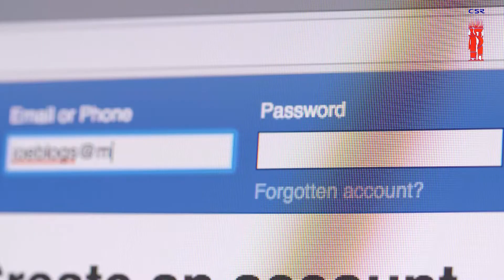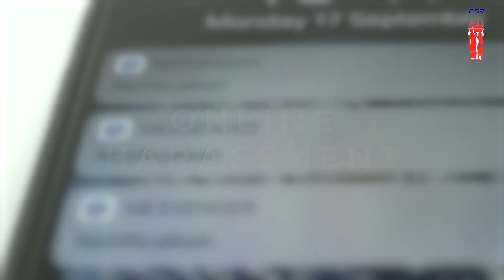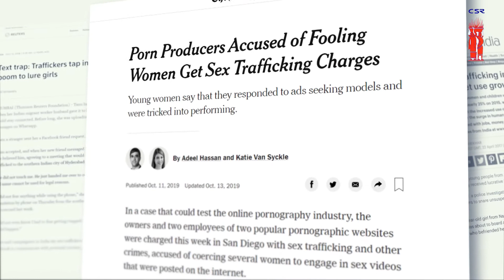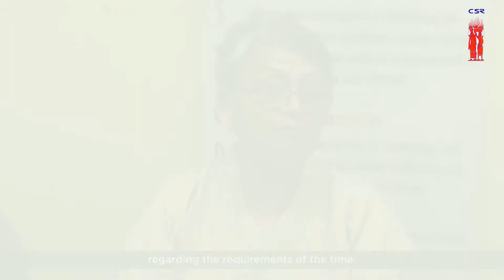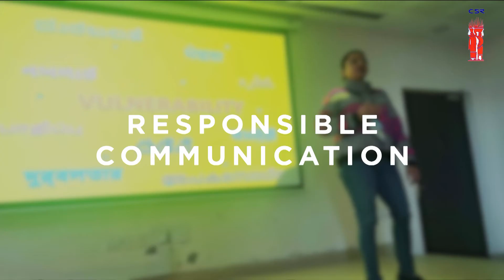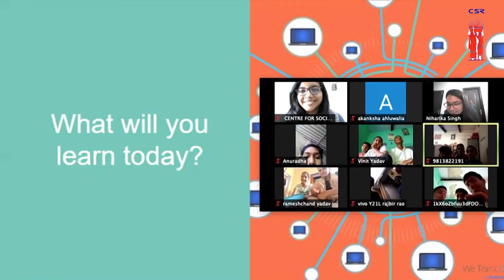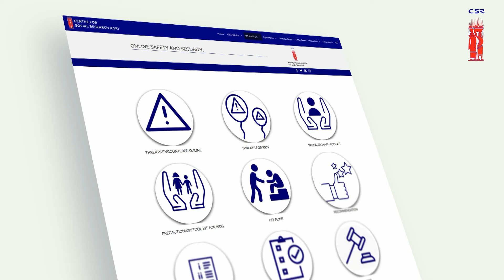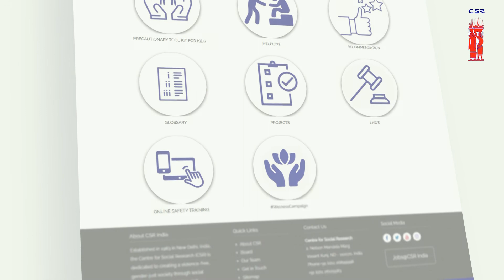Online Human Rights Violations Against Women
As part of the review of the Beijing +25 Action Agenda, Centre for Social Research’s (CSR) dialogue was a three-fold strategy to explore current developments and challenges of protecting women’s human rights in the online space. Though the event was cancelled due to the spread of Covid-19 and keeping the safety of all participants in mind, CSR took its Global Policy Dialogue online and hosted a discussion on Online Human Rights Violation Against Women.

Our short documentary that explores the role that digital technology has played for women in the 25 years since the Beijing Conference and examines the exploitation of this technology to propagate violence against women by traffickers and other human rights abusers was also uploaded on our website. The documentary shows the wide gender gap between users online and invited snippets from influencers in the field of online safety and security to discuss the pressing issues and experiences of women online.

Scholars/Contributors in order of appearance:
1. Prof. Roma Debabrata (STOP, India)

2. Ankhi Das (Facebook, India)

3. Valerie Hohman (Centre for Social Research, India)

4. The Students

5. Dr. Ranjana Kumari  (Centre for Social Research, India)

Background Voice: Lakshita Iyer
Research & Script: Lakshita Iyer, Shruti Das, Jyoti Vadehra
Video Design & Edit: Ashish Gupta
Sound Mixing: Ashish Gupta